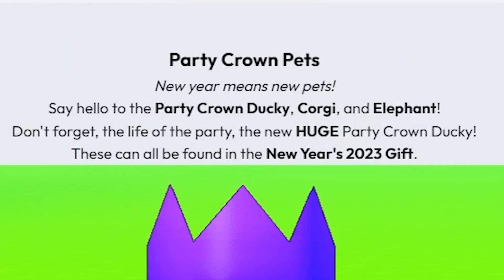WSZEDŁEM NA 2023 EVENT PARTY Z GIFTAMI I TITANIC BALLOON MONKEY W PET SIMULATOR X!